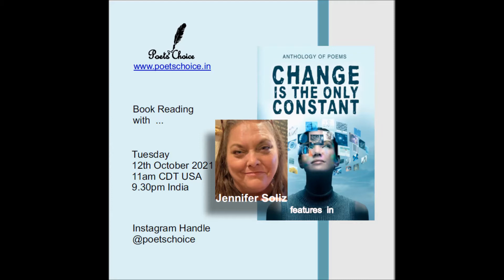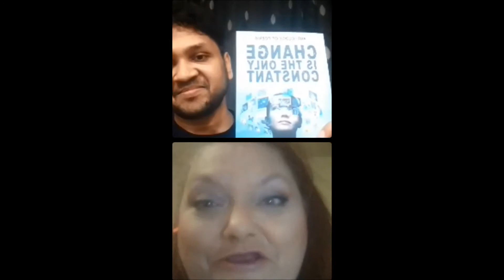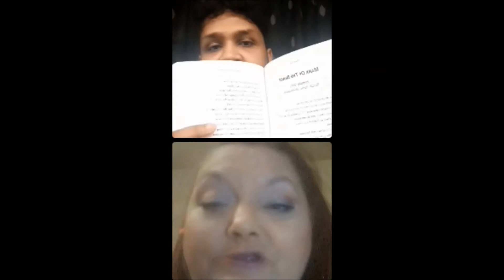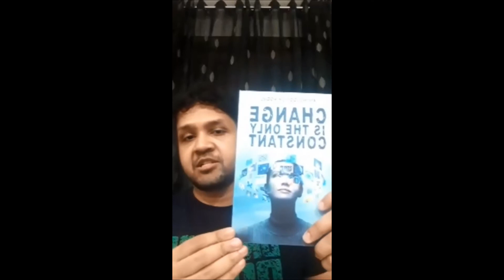Book Reading With Jennifer Soliz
Co - Author in  ' Change Is The Only Constant'

By Jennifer Soliz

There is evil all around we cannot see
We have closed our eyes to what it really is to be
Wickedness, violence and hate, it’s splashed all over TV
It's in the movies, music and in our books
They give you a line to keep in your head
They call it a hook
Now you sit in your little nook for hours
Watching and wishing you had superpowers
You see mediums, warlocks and witches
Casting spells with little wooden switches
God tells you ‘no’ you're playing with fire
Don't even let yourself have that desire
You may think it’s cool
Next week it may be a brand new rule
Take all you have to add to the pool
Your money, an app, in a moment, in a snap
Raise up your children, spare not that rod
But people today will say that’s too odd
Then just give your child a new telephone
So, he can call you when he’s coming home

But what really happens is very clear
He's always looking at that phone
And the parents can't get anywhere near
He thinks it’s a joy, like playing with a toy
Helping to bring on the ‘mark of the beast’
Time will tell, we are on the brink
You carry around, everything but the kitchen sink
Just like a serpent, Satan slivers right on by
You look around and don't even know why
You protect and treasure it, like a new diamond ring
You have no idea, the death it could bring
Your life, your location, all your information
They’ll know what you like, what you fright
You tell them everything, every single night
Evil will track you down, right where you live
Your location, is not something, you should just give
Lead them, right to your child
Yes, you sure, just did
Should have coddled your child, and kept him hid?
Now education, is a must, for this technological trust
A tool for the mind, A tool for the school

What choice do you have?
In whom can you trust?
Not the devil, although he is smarter than most
He has a plan to deceive everyone from coast to coast
He's collecting souls to have himself a Soul's Roast!
The Mark of the Beast, The Antichrist rule
Is that something you'll want, to be a marked fool?
You won't be able to buy or to sell
Or be marked right on your body
Where everyone can tell
Carry it around like a scarlet letter
From then on ‘til forever
You will always be fettered
Unless you are one of the ones
Who can last and endure
Or face the punishment, of a ruler who will rule
Til Christ comes back
With His church to restore
Then you can enjoy
Heaven along with the Pure!

You needn't be in Mumbai necessarily to participate. You maybe anywhere in the world.